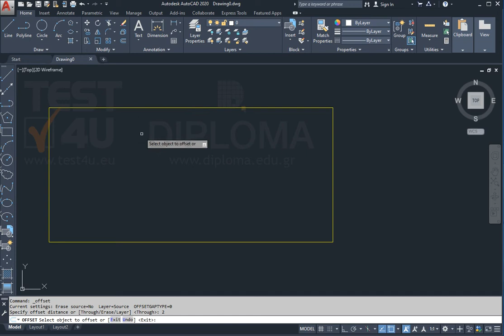Offset of the rectangle, by 2 units in accordance to its interior.